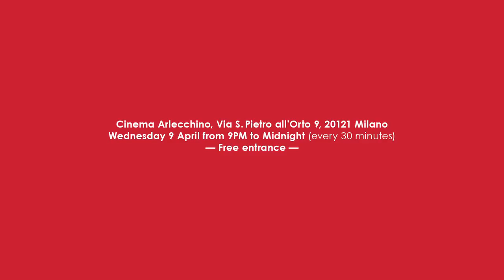Camper & ECAL present: Training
Camper presents its last audiovisual project, developed in collaboration with ECAL (University of Art and Design Lausanne).
"Training" is a short film by Jan Czarlewski, Bachelor in Cinema from ECAL.